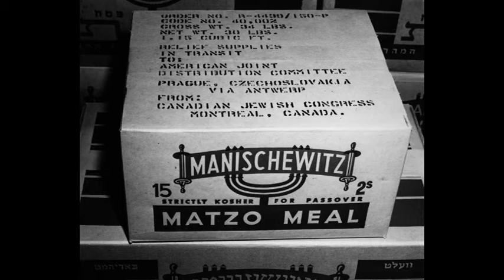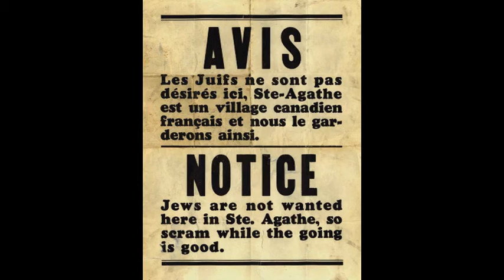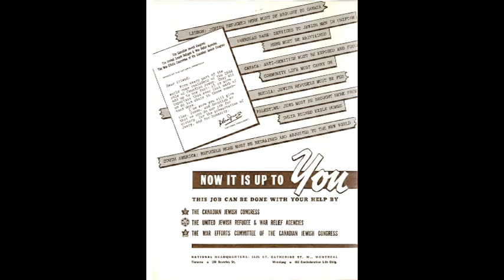David Rome gives an overview of CJC from 1942 to 1970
David Rome speaking about the successes of Canadian Jewish Congress during the Saul Hayes era during and after World War II. This is a 7 minute excerpt from an extensive 1989 interview conducted by Eiran Harris.

The complete version of this interview can be accessed at the Alex Dworkin Canadian Jewish Archives.

The David Rome photograph is by Edward Hillel, 1988.
All other images are from the CJC photo collection.